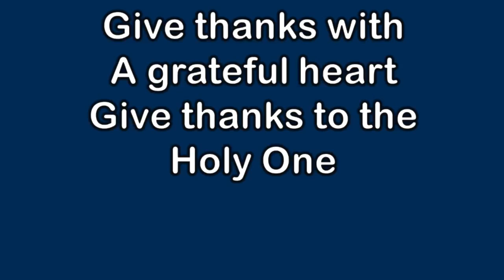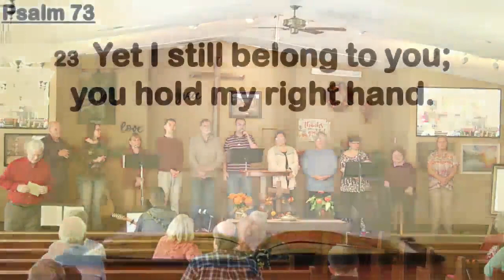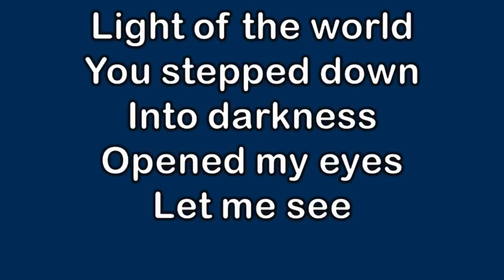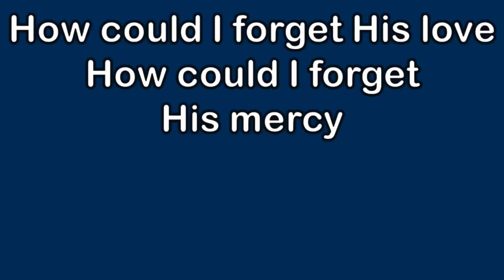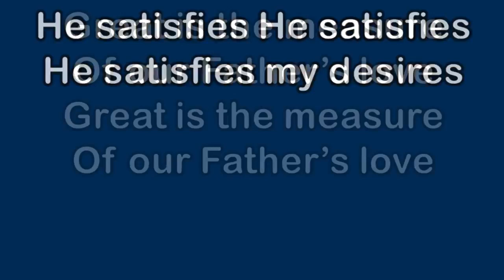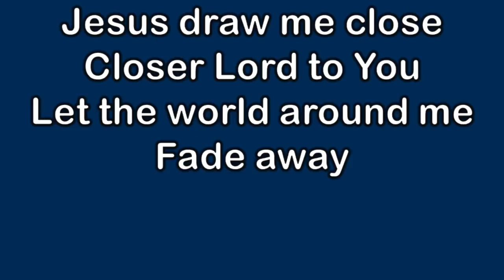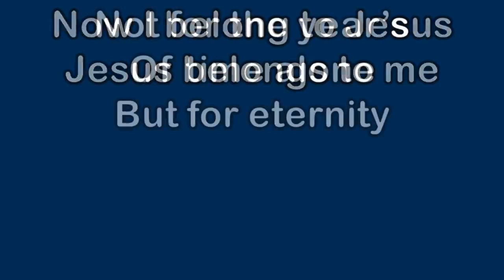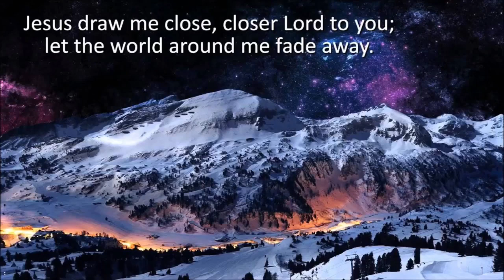11 19 23 God Is Working Around The World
Tom Chamberlin tells of his & Marilyn's work in various countries of the world and how God is working powerfully in these places. 1 Corinthians 16:7-8 illustrates the work they did with Team Expansion. God is good!